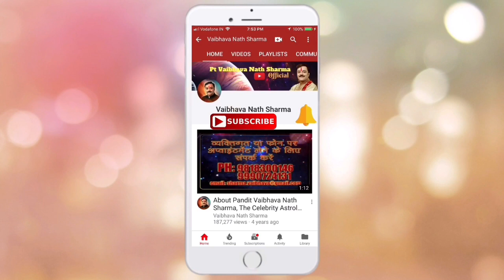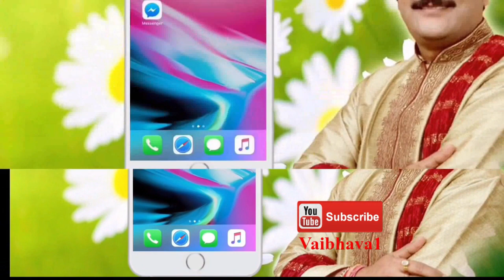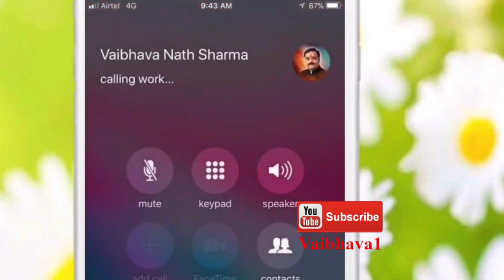आर्थिक तंगी से चाहते है छूटकारा तो इस नागपंचमी पर करें ये टोटके | Nag Panchami Ke Totke | Vaibhava1